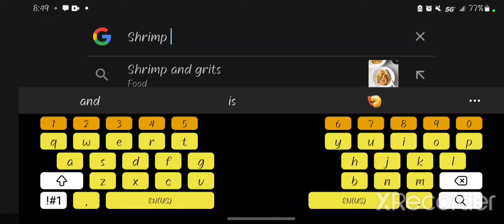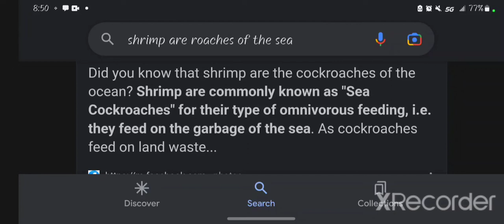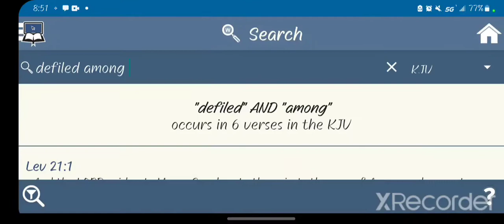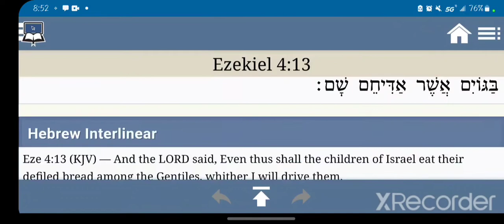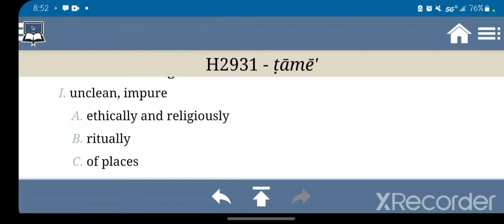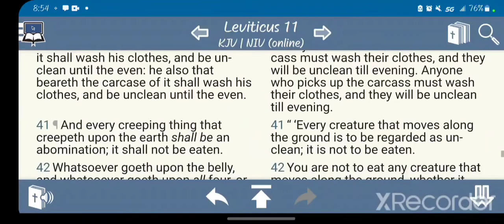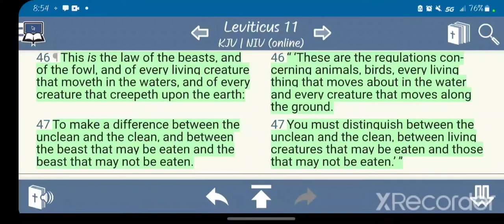THE LITTLE ONES BE KNOWING!...